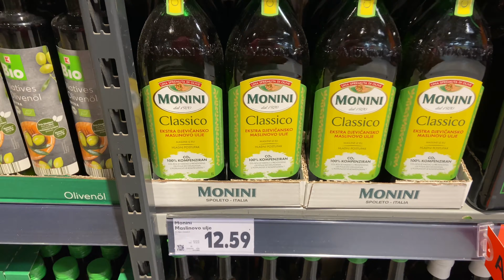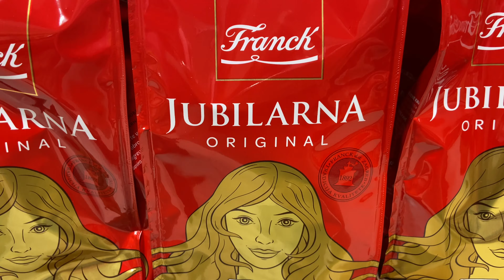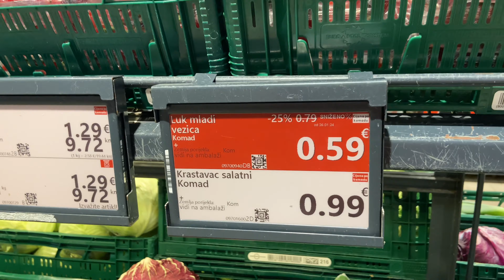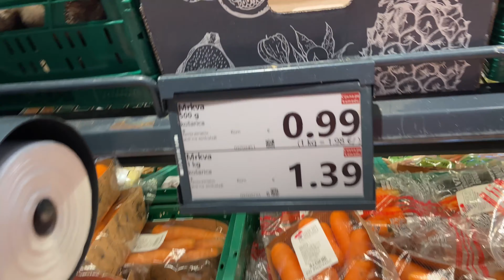Это 10 евро. Цены на продукты в Хорватии Кауфланд / 26.01.2024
В этом видео я покажу Вам, сколько стоят продукты питания в магазине Кауфланд в Хорватии. Узнайте о ценах на мясо, фрукты, овощи и другие продукты питания в этой стране. Запланируйте свои расходы на питание заранее и сэкономьте деньги во время путешествия!